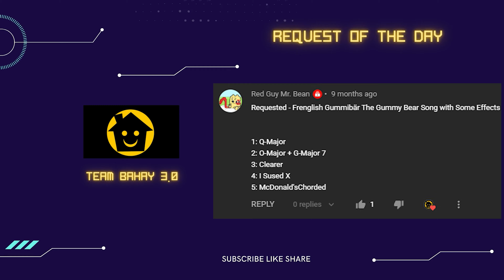FRENGLISH (FRENCH + ENGLISH) Gummibär Gummy Bear Song PART 431 - TEAM BAHAY 3.0 SUPER COOL EFFECTS